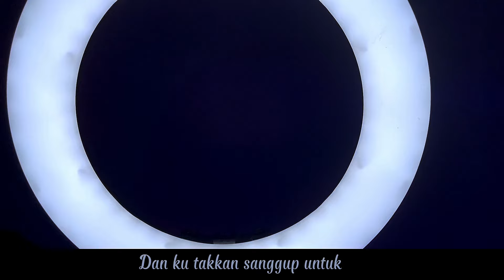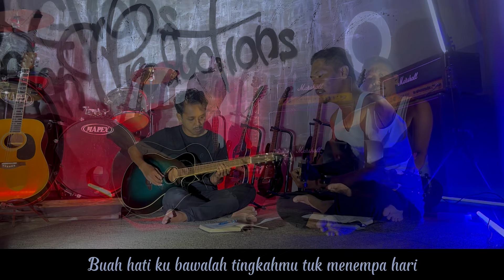Menata Nurani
thanks
Single : Menata Nurani
Song : Supancanata, Syarip Hidayat, Sufia Halfira Dini
Recording : Gang Studio
Musik Arangger : Syarip Hidayat
Videografi : Mr. Boss, Cuebeks, Latif Hidayat
Kreatif : Roni C, Andre Ahmad
Property : Bintang, Safira, Jono, Adit, 2Hendri, Andi, Raka.